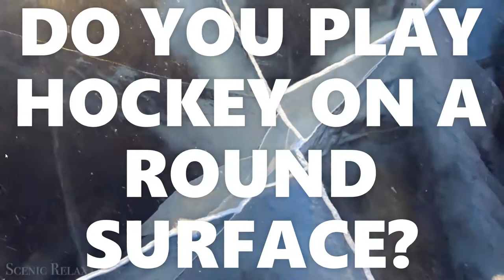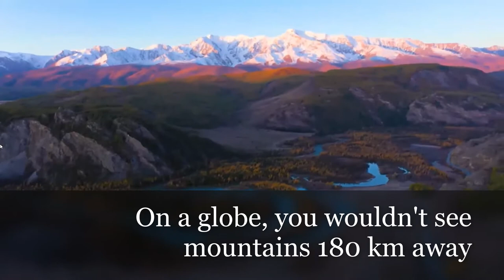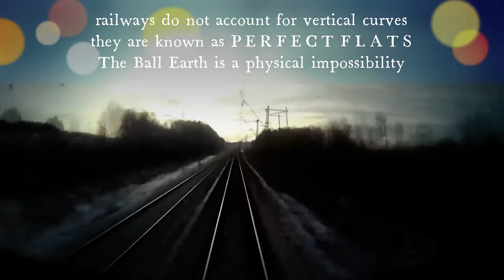Flat Earth Ministries - Russia Flat Motherland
God has created a Flat Earth

You can find my books in electronic and paperback versions on amazon
Yggdrasil The New Saga
Yggdrasil The Legends
written by Jonathan Levis